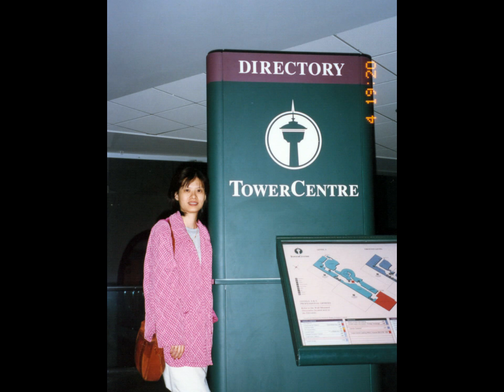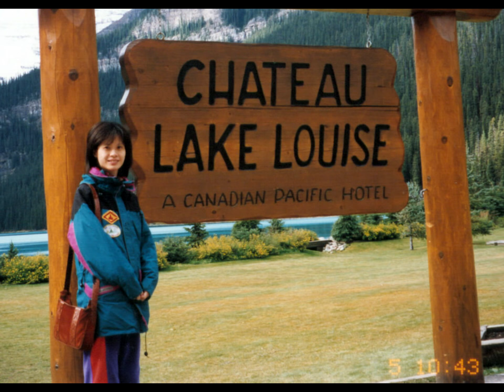1996 in CANADA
風景什麼的. 全忘了 ^ ^